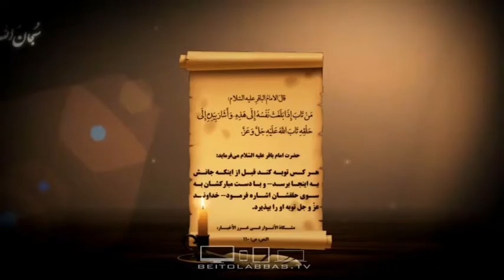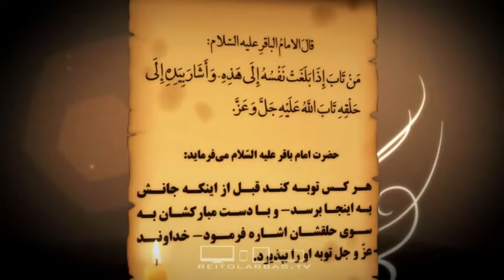هرکس توبه کند قبل ازاینکه جانش به اینجا برسد-حدیث متنوع